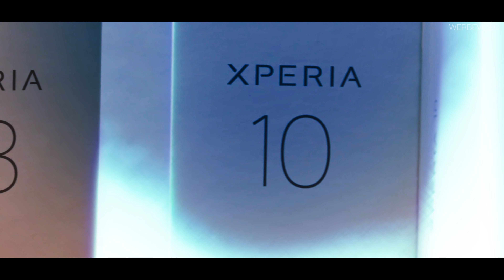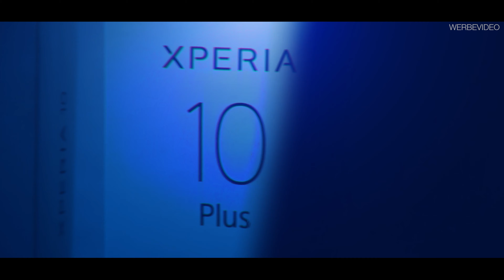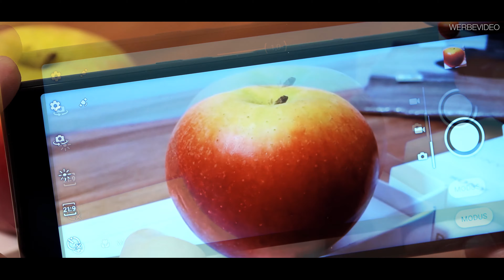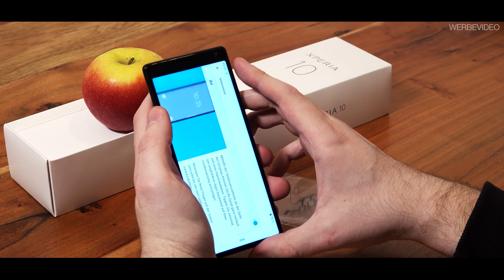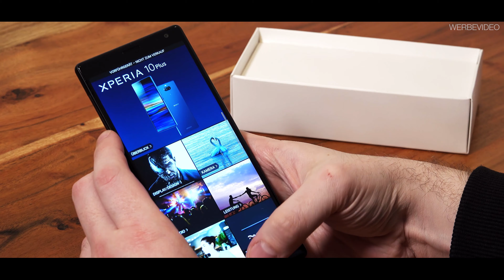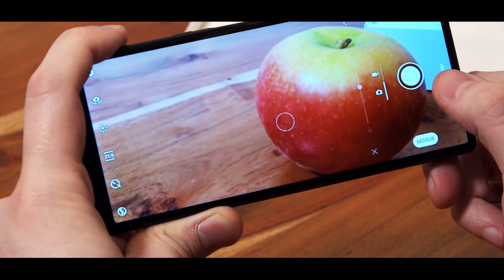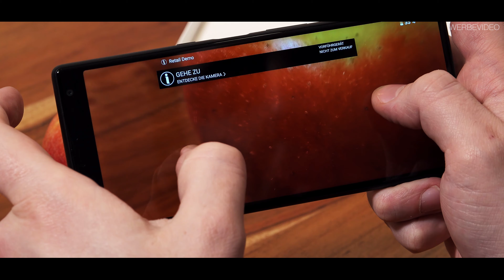Xperia Lineup 2019 Unboxing & Review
Moin Leute,
heute schauen wir uns mal zur Abwechselung kein Spiel sondern neue Sony Xperia Handys an. Falls ihr ein neues Smartphone im günstigen bis mittlerem Preissegment sucht habe ich hier was nettes für euch.

Das Sony Xperia L3/ Xperia 10 und Xperia 10+ im unboxing Review nur für euch.

Unterstützt uns mit Amazon Partner Links wenn ihr mögt.

*Sony Xperia L3 bei Amazon
*Sony Xperia 10 bei Amazon
*Sony Xperia 10 Plus bei Amazon

oder Zeigt einfach  euren Support mit unserem custom Merchandise

Rage On!